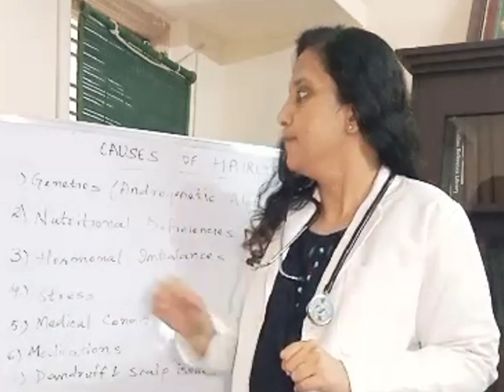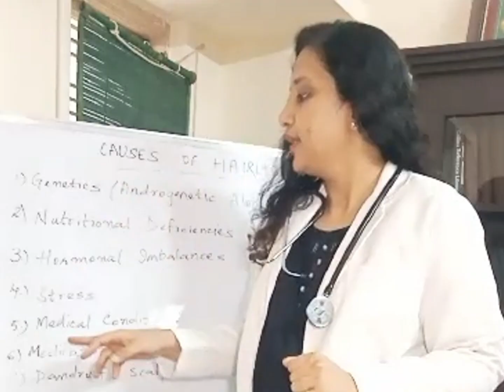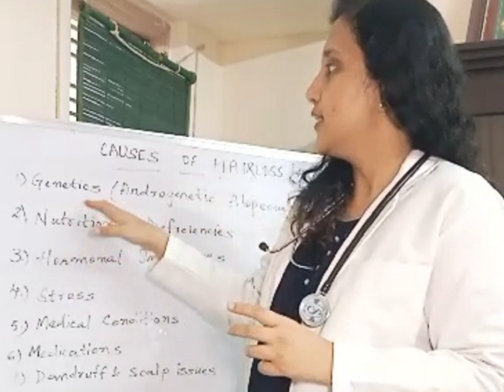Say Goodbye to Hairfall : Hale Clinic's Magical Hair Transformation using UNANI System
🌿 Explore the world of hair health with Dr. Muzammil Fatima from Hale Clinic as she uncovers the mystery of hairfall.

Explore the intricate web of factors contributing to hairfall, including genetics, nutritional deficiencies, hormonal imbalances, stress, medical conditions, medications, and dandruff-related scalp issues.

Learn the value of a balanced diet, rich in vitamins B, B12, A, E, and essential minerals. Poor nutrition and sleep can lead to hair loss. Dr. Fatima also highlights the importance of good scalp blood circulation to prevent alopecia.

Each individual receives personalized treatment, encompassing specific diets, exercises, yogasanas, and holistic therapies like leech therapy. Lifestyle changes play a pivotal role in restoring hair health.

Join our success stories at Hale Clinic, with a remarkable 99.9% success rate in Hairfall Treatment with UNANI Expert, Dr.Muzammil Fatima.

For customized solutions and advice,
or
Visit us at: 📍 8th Cross, Subhash Chandra Bose Rd, Bendre Nagar, Bengaluru, Karnataka 560070

Unlock the secrets to luscious locks.